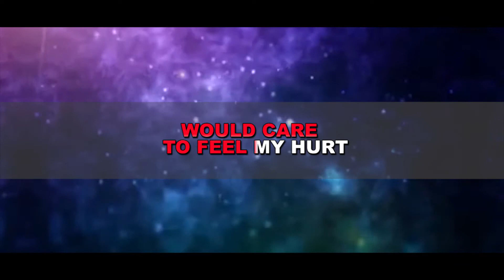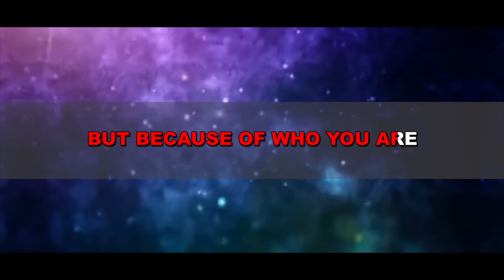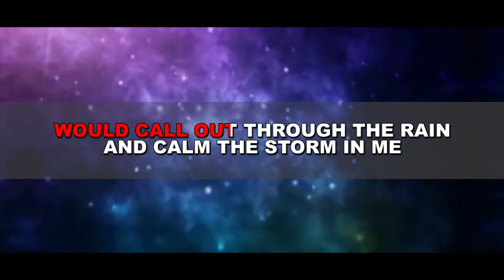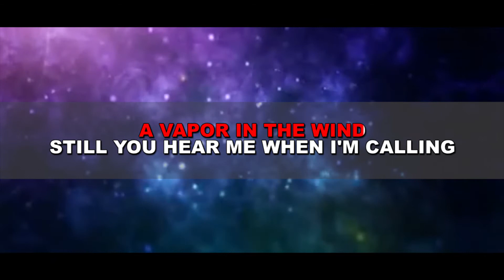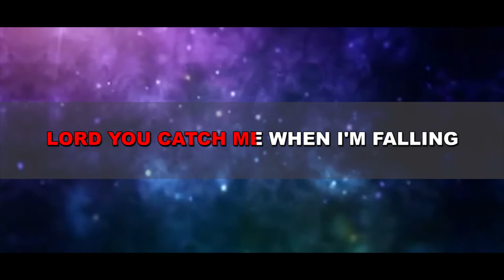"WHO AM I" KARAOKE EFFECTS AND LYRICS (Casting Crowns) HD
Tittle: WHO AM I
Singer: Casting Crowns